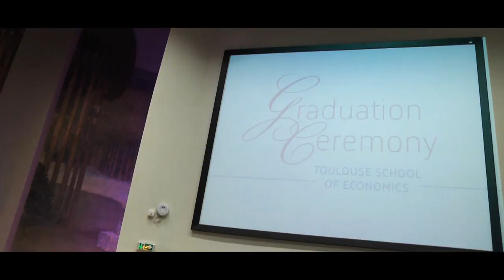Teaser Graduation Ceremony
En quelques minutes vivez la cérémonie des diplômés de Toulouse School of Economics - Re live the Official graduate ceremony of TSE Alumni 2015.